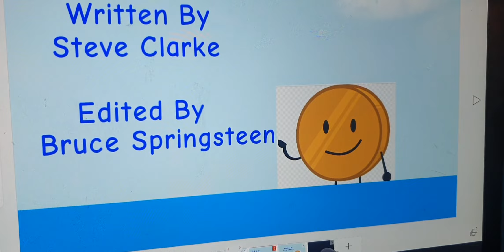Nickelodeon's Battle For Dream Island Title Card #3